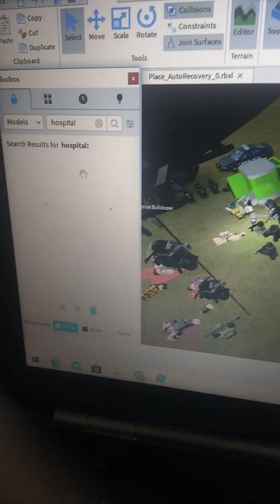Chill this my new accout